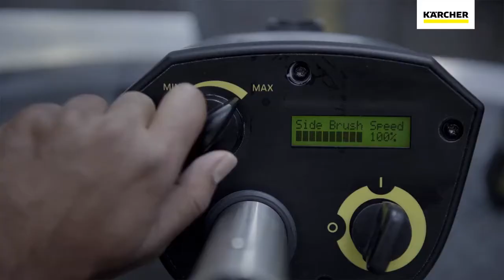Karcher-Solusi.id - KM 85/50 R Bp Compact Ride On Sweeper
Info lebih lanjut ? WA kami aja